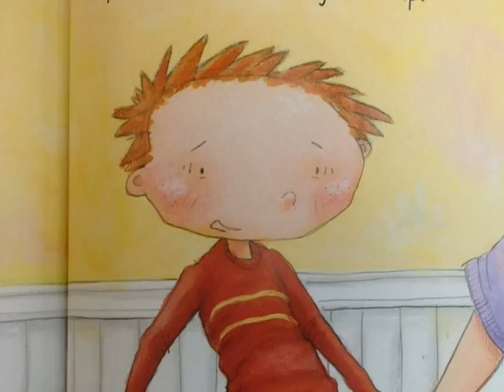Hoover 204 Almost Lucas